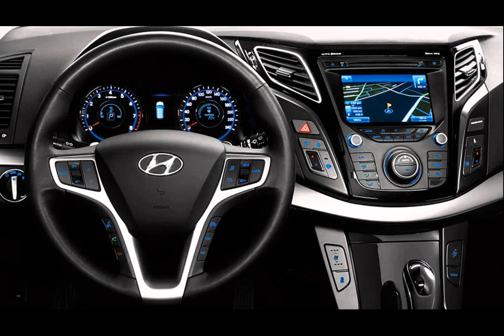2015 hyundai senaste versionen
2015 hyundai senaste versionen
2015 hyundai senaste versionen
2015 hyundai senaste windows 7 versionen
2015 hyundai senaste hummingbird
2015 hyundai senaste chsten versionen
2015 hyundai senaste freeware kostenlos
2015 hyundai senaste alle versionen
2015 hyundai senaste deren neuere
2015 hyundai senaste teren versionen